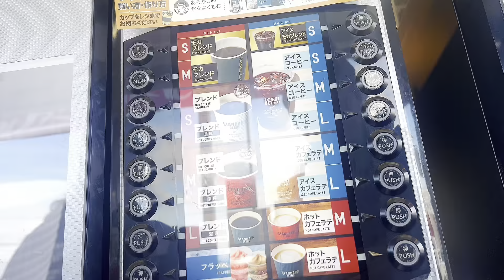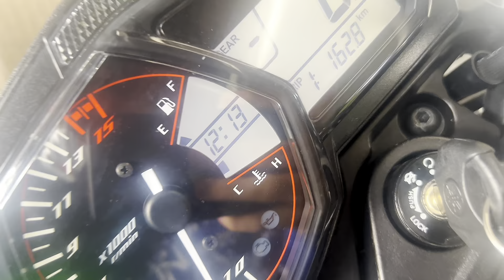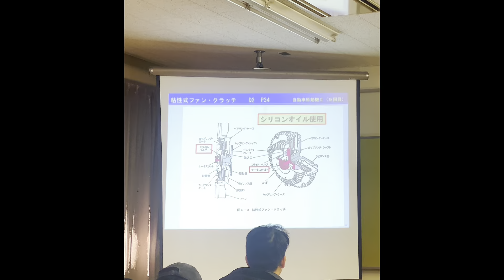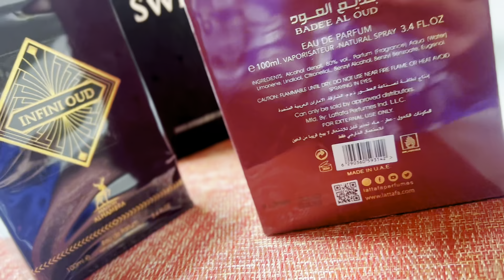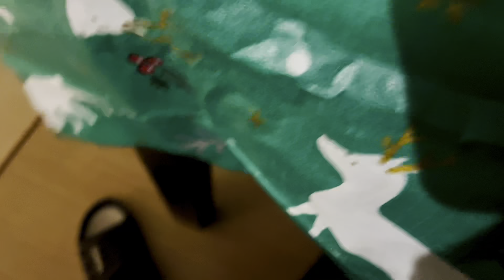CAIR FEIO DE MOTO NO JAPÃO